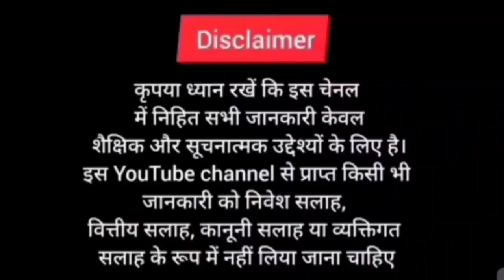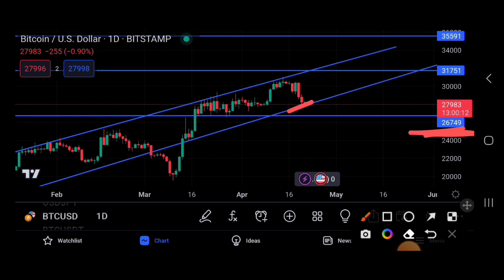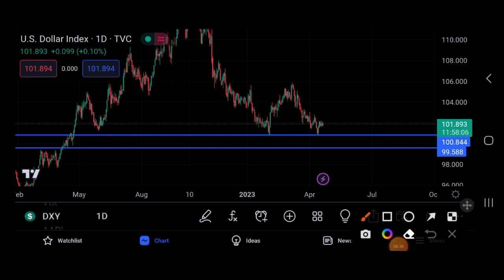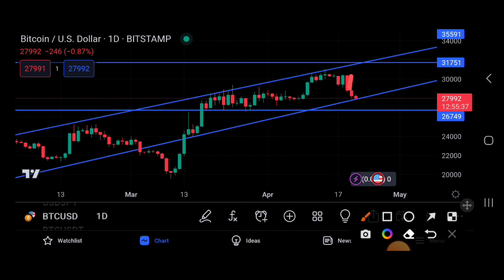🔴Crypto Dump || मार्केट मे जल्दी बडा Move 🚸🐋 Bitcoin Next Posible Move? Bitcoin Analysis | Sagar Ocs